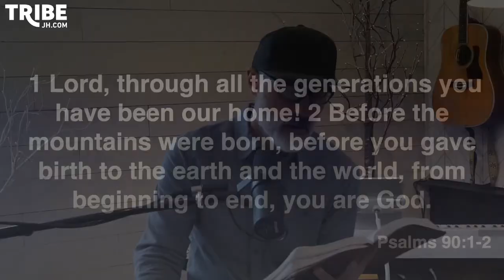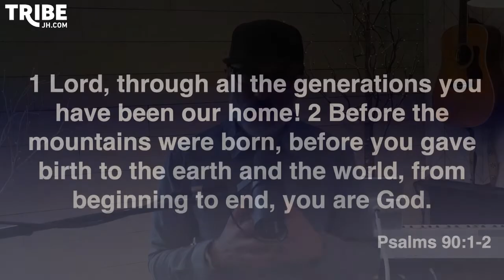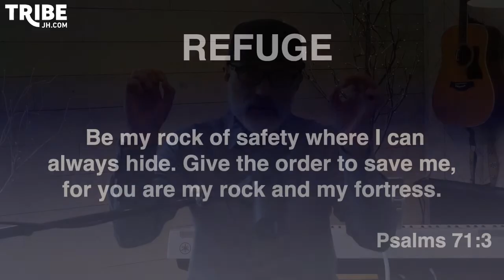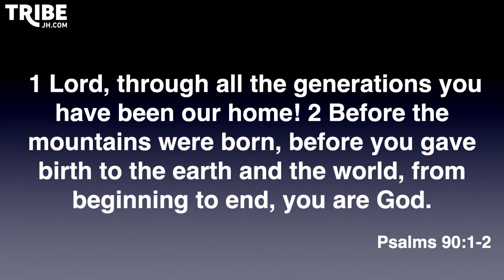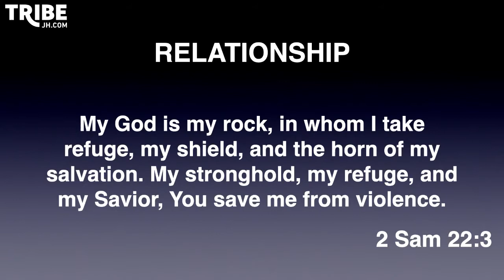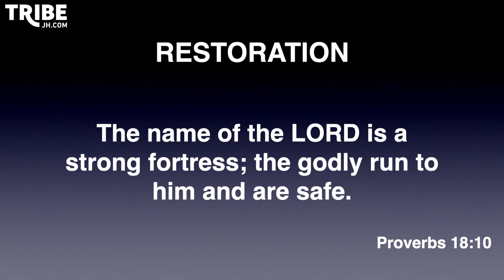Journey through Psalms 90 - Week 1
01-09-22 Tribe Service